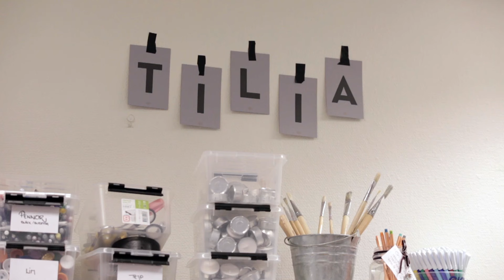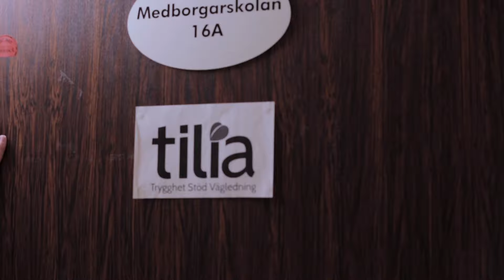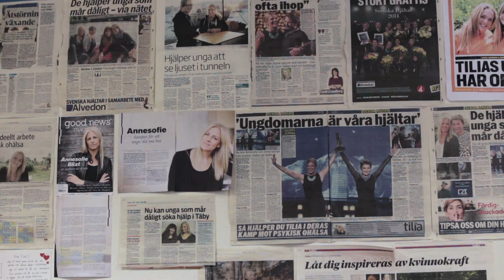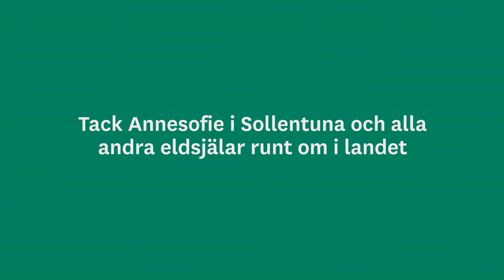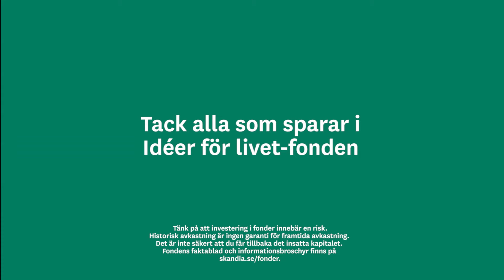Idéer för livet – Tilia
1 av 4 unga mellan 16-24 år lider i dag av psykisk ohälsa – som ångest, oro och depression. Men bara varannan söker hjälp.
Föreningen Tilia vill hjälpa ungdomarna som mår dåligt i det tysta.